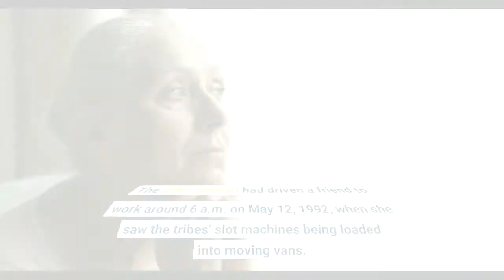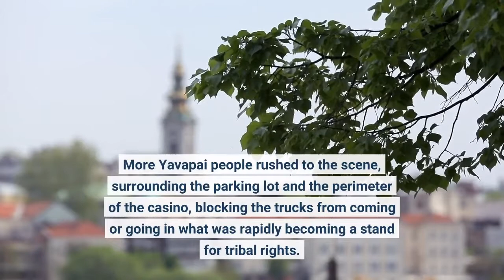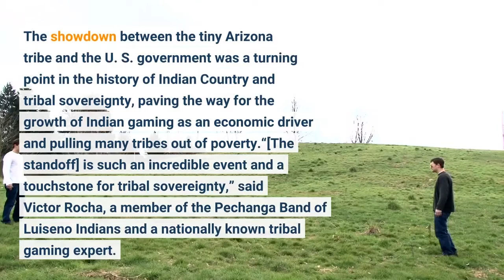How a Native American tribe changed the gambling industry by standing up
PHOENIX -- The first thing Carmen Jones noticed was the FBI sniper on the roof of the Fort McDowell Casino following her as she walked around the building with her 10-month-old son in her arms. Nearby, more FBI agents in heavy flak jackets, some toting assault rifles, stood guard, sweltering in the 90-degree heat. Jones, a tribal member of the Fort McDowell Yavapai Nation, which owned and operated the casino, had rushed to the casino from her home after getting a call from Yavapai tribal elder Ella Doka. The older woman had driven a friend to work around 6 a.m. on May 12, 1992, when she saw the tribes’ slot machines being loaded into moving vans. Soon, Jones and her child were joined by other women from the tribe and her uncle, Gilbert Jones, a member of the Fort McDowell Tribal Council. They parked their cars in front of the moving vans and kept watch while others went to call for more help. More Yavapai people rushed to the scene, surrounding the parking lot and the perimeter of the casino, blocking the trucks from coming or going in what was rapidly becoming a stand for tribal rights. Within two hours, the Fort McDowell tribal sand and gravel company sent its huge earthmovers across the Verde River to join the blockade. People yelled at the agents to put the machines back and leave them alone to run their business. Over the next few hours, even more Native people and their allies joined the blockade. They stood guard over vans adorned with the Mayflower moving company logo. They blocked the government’s vehicles, preventing the moving vans and the FBI from leaving with more than 300 gaming machines. At noon, Arizona Gov. Fife Symington learned of the showdown and flew the 30 miles to the small reservation to meet with Fort McDowell President Clinton Pattea to defuse the situation. After negotiating a cooling-off period, the tribe continued to protest with powwows and prayer rallies, as neighbors supplied food and water to those involved. Eventually, the tribe won a compact with the state to engage in gaming. For many Native people, the raid and subsequent 10-day standoff represented a call to defend their land and government from being overrun by the state. The showdown between the tiny Arizona tribe and the U. S. government was a turning point in the history of Indian Country and tribal sovereignty, paving the way for the growth of Indian gaming as an economic driver and pulling many tribes out of poverty.“[The standoff] is such an incredible event and a touchstone for tribal sovereignty,” said Victor Rocha, a member of the Pechanga Band of Luiseno Indians and a nationally known tribal gaming expert. “Even to this day, I go back and I watch the videos.”The Fort McDowell Yavapai Nation, known in 1992 as the Fort McDowell Mohave-Apache Tribe, is about 30 miles east of Phoenix. The small tribe was mired in poverty. The roads through the 40-square-mile reservation were unpaved until the 1970s. The highway to Phoenix was a narrow two-lane road.